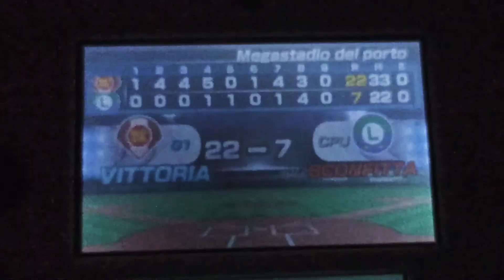LA GRANDE VITTORIA